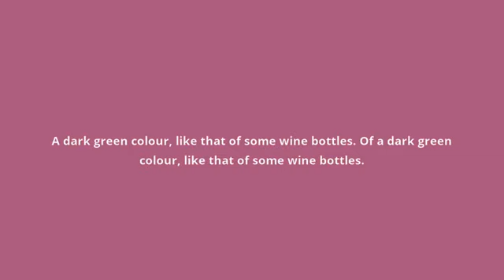what is the meaning of bottle green